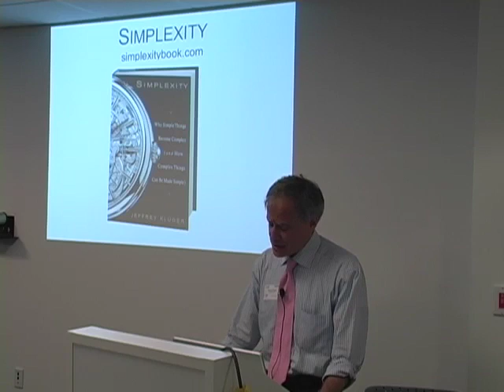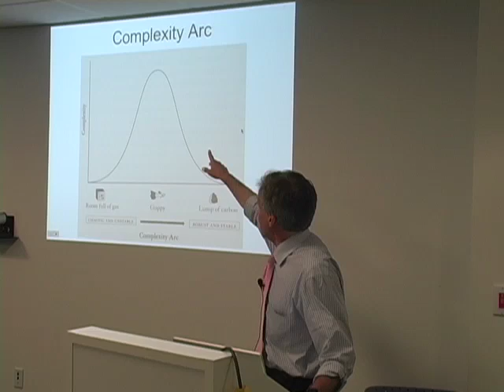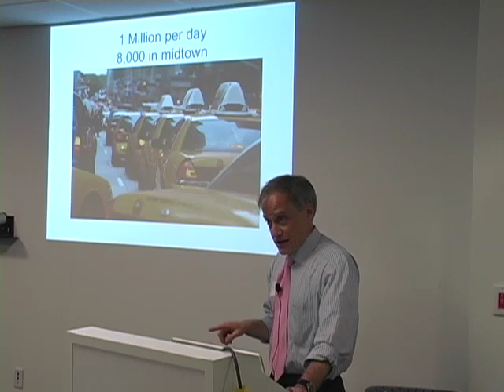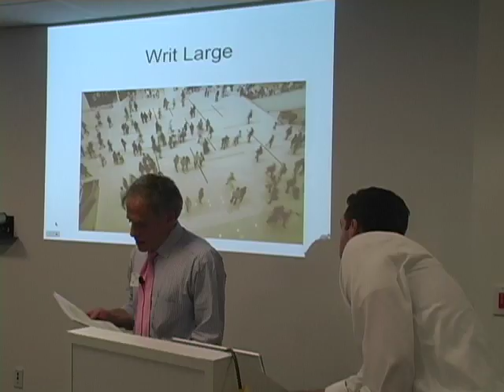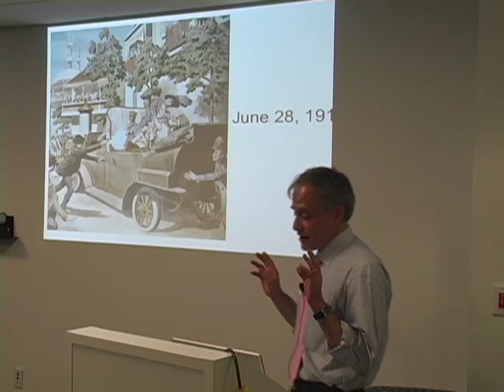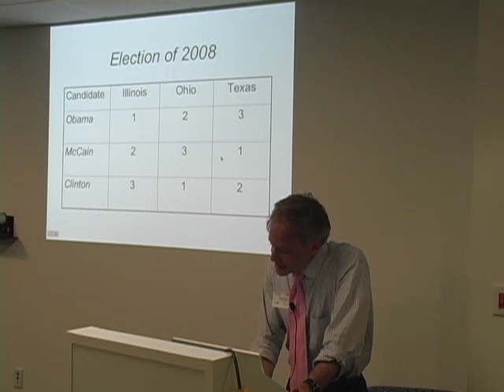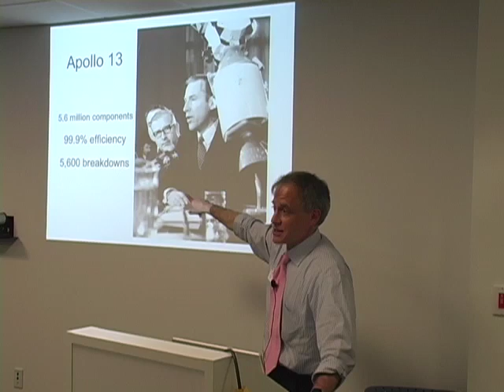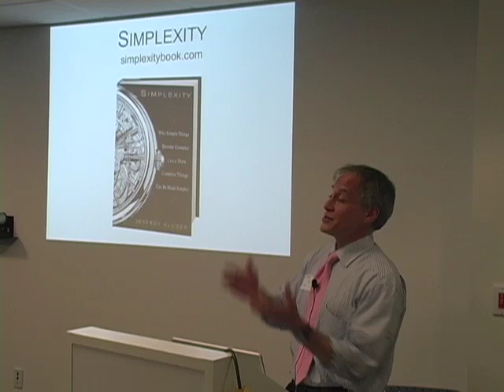Simplexity: Why Simple Things Become Complex | Jeffrey Kluger | Talks at Google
Jeffrey Kluger visits Google's Cambridge, MA office to discuss his book "SIMPLEXITY: Why Simple Things Become Complex (and how Complex Things Can Be Made Simple)." This event took place on June 4, 2008, as part of the Authors@Google series.

In Simplexity, Time senior writer Jeffrey Kluger shows how a drinking straw can save thousands of lives; how a million cars can be on the streets but just a few hundred of them can lead to gridlock; how investors behave like atoms; how arithmetic governs abstract art and physics drives jazz; why swatting a TV indeed makes it work better. As simplexity moves from the research lab into popular consciousness it will challenge our models for modern living. Jeffrey Kluger adeptly translates newly evolving theory into a delightful theory of everything that will have you rethinking the rules of business, family, art—your world.

Jeffrey's other work includes Lost Moon: The Perilous Voyage of Apollo 13, on which the 1995 movie Apollo 13 was based, and the critically acclaimed Splendid Solution: Jonas Salk and the Conquest of Polio.